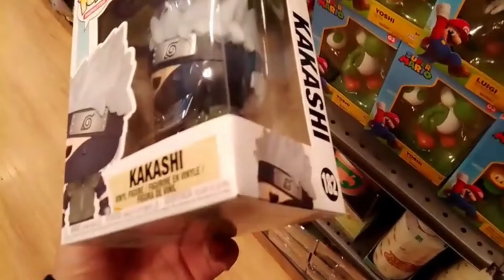MINI VLOG A CULTURA PLAN DE CAMPAGNE !🎮😎😁💻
Finalement jais rien Acheter !😂🤣